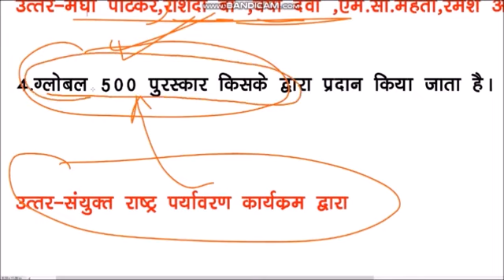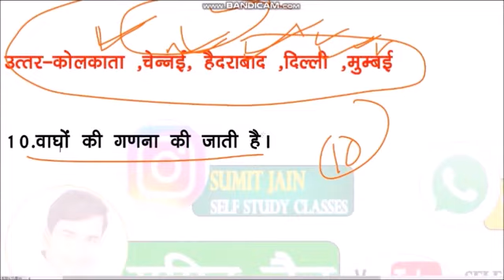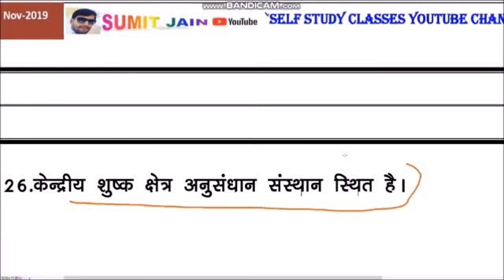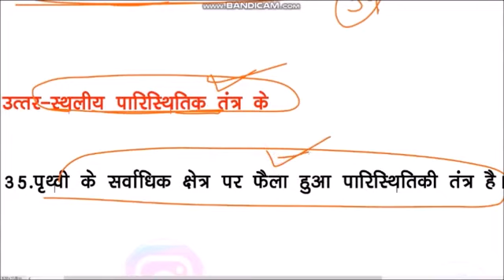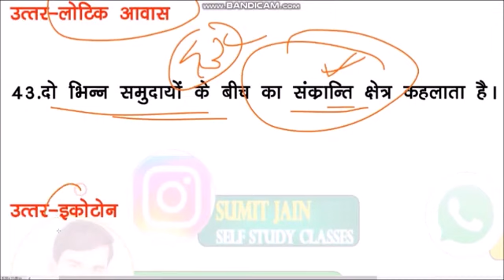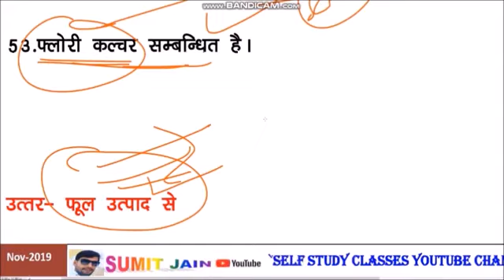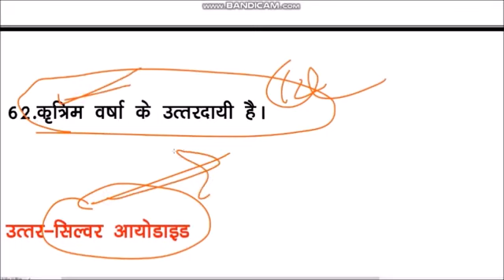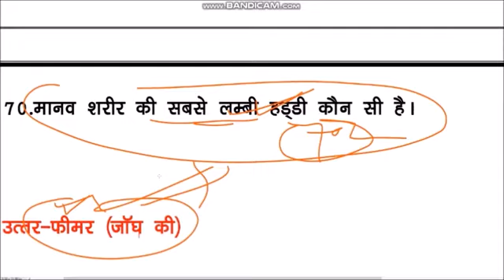EVS TOP MCQ // पर्यावरण के अति महत्वपूर्ण प्रश्न